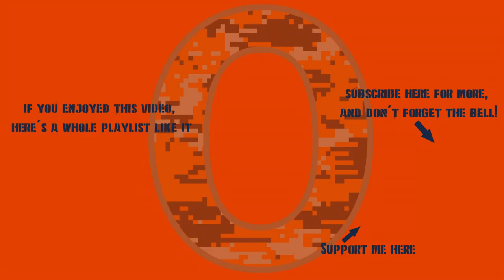War Thunder Shenanigans #1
What once was Don't Let Your Memes Be Dreams, is now War Thunder Shenanigans. Enjoy!
Recorded 3 April - 19 June 2021